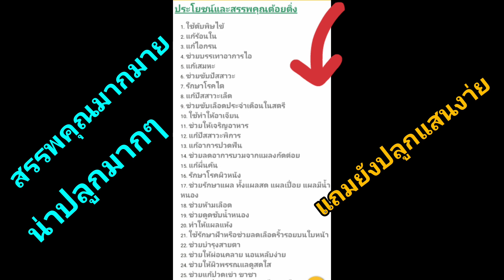ต้นต้อยติ่งฝรั่งสีม่วง ปลูกแสนง่ายสรรพคุณมากมาย ไม้สมุนไพร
ต้นต้อยติ่งฝรั่งสีม่วง ปลูกแสนง่ายสรรพคุณมากมาย ไม้สมุนไพร น่าปลูกมากๆ @อีสานแนวใหม่ชัยกำลังพัฒนา